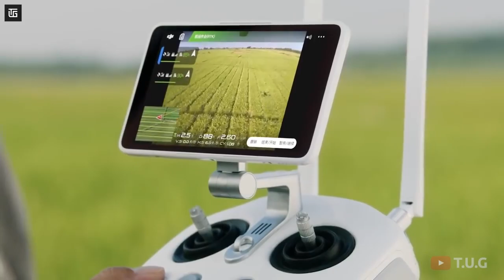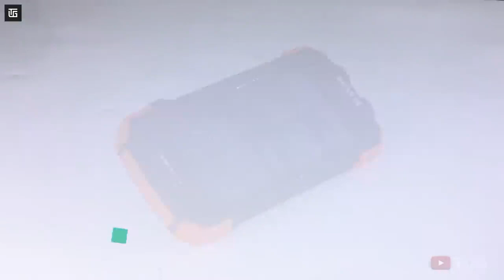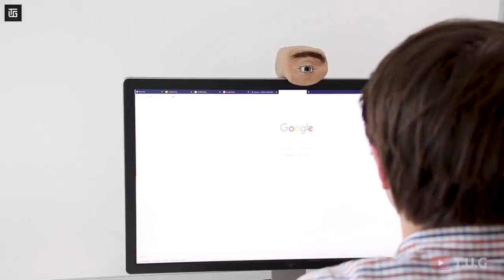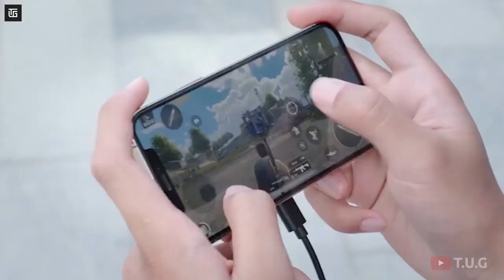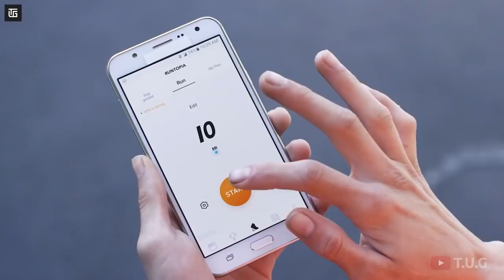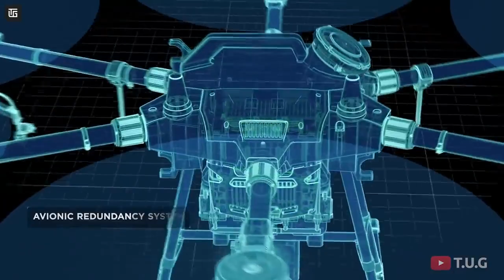#19 10 Cool Gadgets on Amazon Gadgets Under Rs100,Rs500,Rs10k